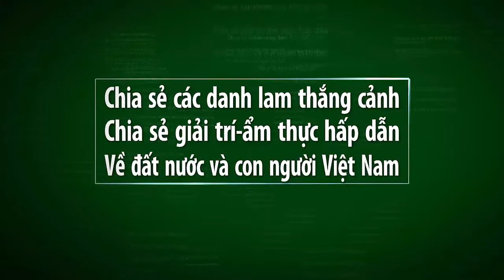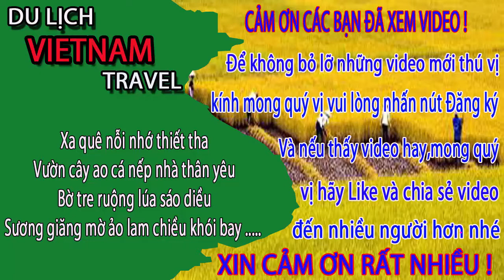Vietnam travel-LỊCH SỬ VÀ PHÁT TRIỂN CỦA XÃ DIỄN NGUYÊN tập 4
Video này mình xin giới thiệu đến quý vị và các bạn xã diễn nguyên,huyện diễn châu,tỉnh nghệ an 60 năm xây dựng và phát triển.Kính mời quý bà con cô bác cùng xem video để hiểu thêm về đất và người của xã diễn nguyên nhé.